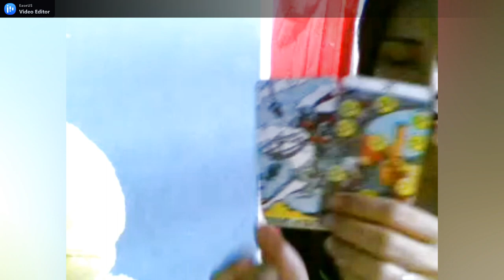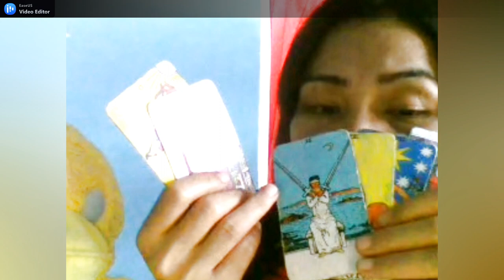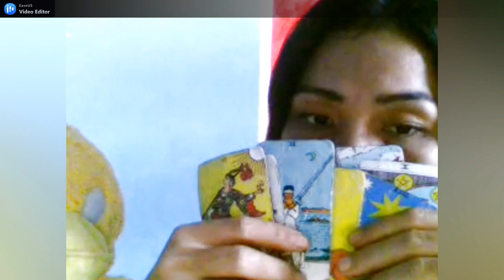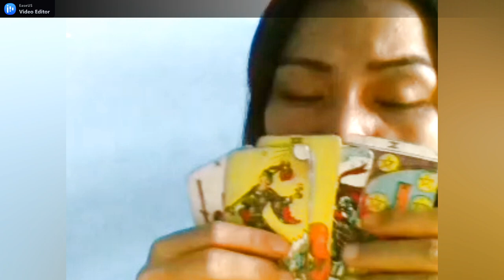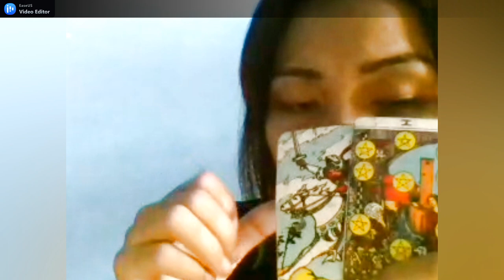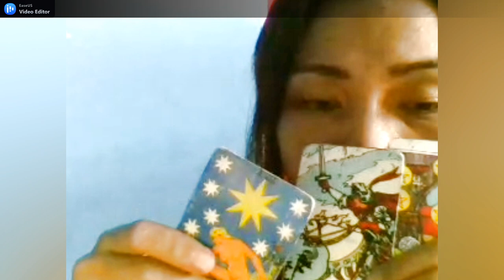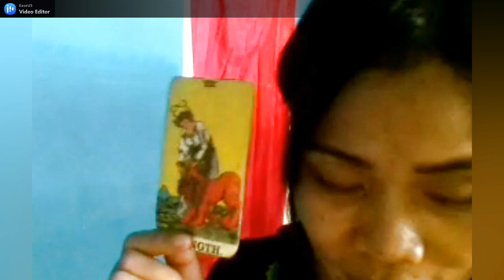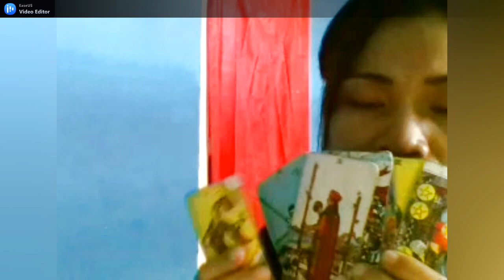RAMALAN ZODIAK AQUARIUS BULAN MARET 2021